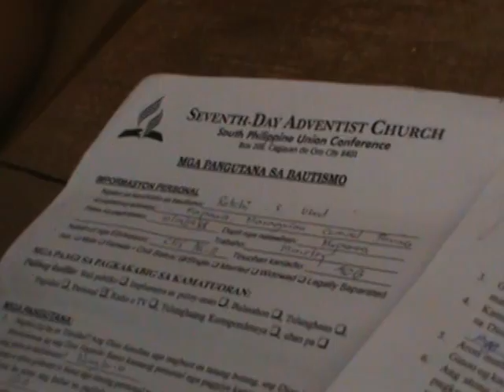Baptism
Retchi Ubod filled up the Baptismal Questionnaire